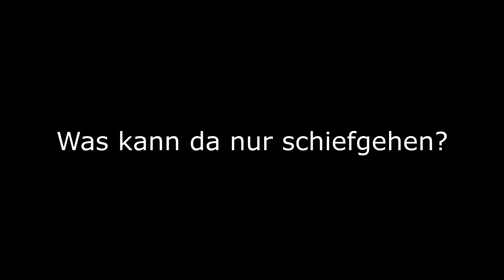Ok, aber wer hat gefragt? | Uno dos (feat. ChrisCore, Matendo, Kobra)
🎮Spiel: Uno
⌨Plattform: PC
 ❔Genre: Kartenspiel xd